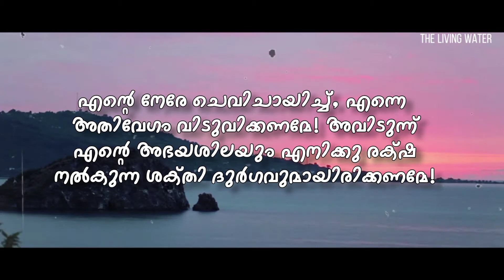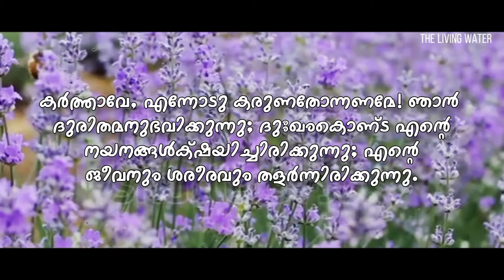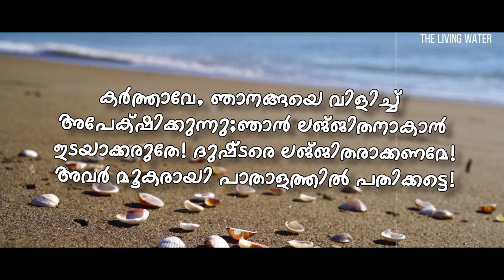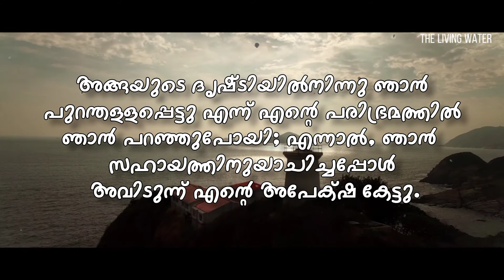സങ്കീർത്തനം 31|Psalms 31 Malayalam |Sankeerthanam 31 |Psalm31_POC Audio Bible|Sangeerthanangal 31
സങ്കീർത്തനം31 Psalms31Malayalam Sankeerthanam31 Psalm31_POCAudioBible# Sangeerthanangal31#TheLivingWaterMalayalam

സങ്കീർത്തനം 31